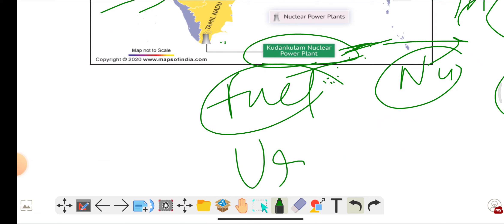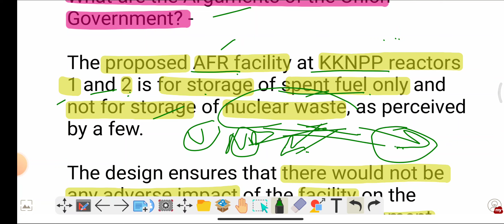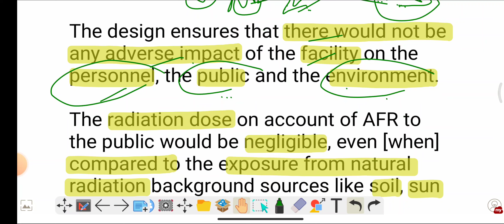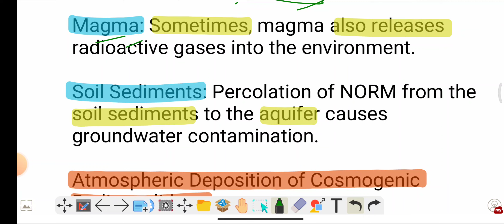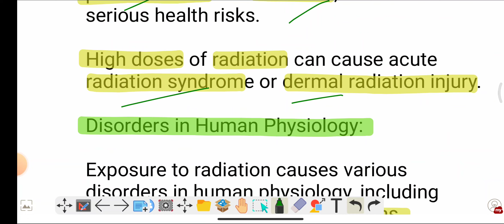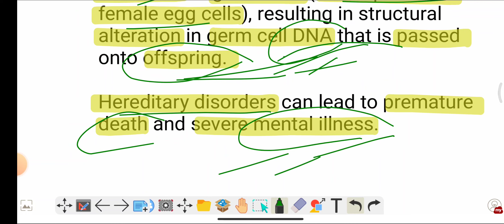Nuclear Power Plant in India | Nuclear Waste Facility | Radioactivity | Radioactive Material 🇮🇳🌎upsc